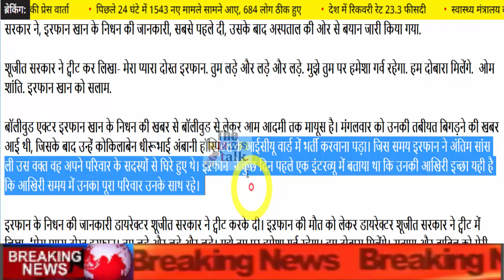ऐसा था इरफान खान का आखिरी मैसेज, सुनकर रो रहे है फैन, देखिये...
Irrfan Khan news Today Latest Updates Bollywood Pay Condolence To Great Actor.

Actor Irrfan Khan Passed Away Tweet By Filmmaker Shoojit Sircar

 Bollywood actor Irrfan Khan has said goodbye to this world. Irfan Khan was not well for the last few days, after which he was admitted to the ICU on Tuesday. But now director Shoojit Sarkar has informed about this by tweeting that actor Irrfan Khan has passed away. Let us know that information was revealed from the hospital on Tuesday that Irfan Khan's condition had worsened due to pain and swelling in the intestines. Along with this, the actor was also having trouble breathing. Along with this, it was also being told that the actor's health is already improving. Meanwhile, now Shoojit Sarkar has informed that the actor has died on Wednesday.